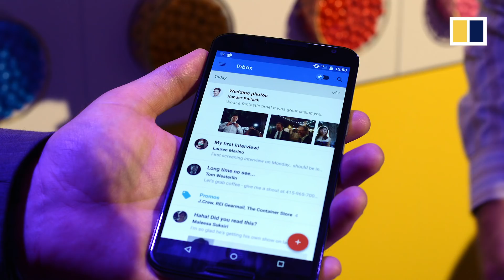Google bans Android services on Huawei devices, following US trade blacklist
Future Huawei devices will lose access to Google’s Android services, since Google’s parent company Alphabet Inc will stop doing business with Huawei following a US government order prohibiting US companies from working with the Chinese telecom giant and its affiliates. Since the government blacklist was put in place on May 16, 2019, Google has also suspended all business with Huawei that would involve the transfer of hardware, software and tech services.